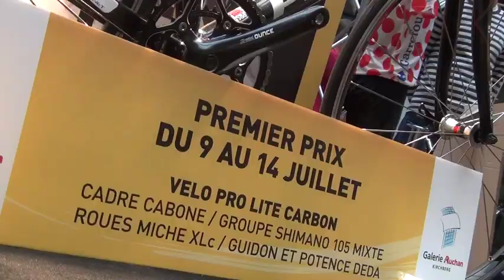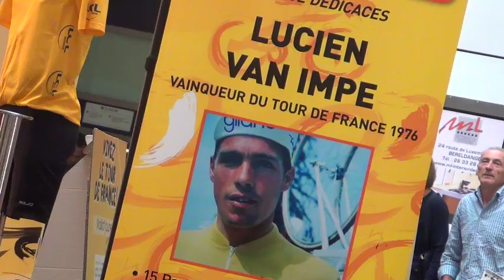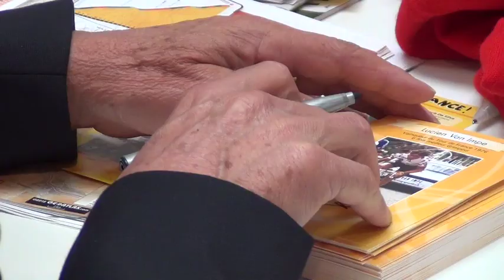Vivez le Tour de France - Galerie Auchan Kirchberg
Jeudi 12 juillet 2012, l'animation "Vivez le Tour de France" dans la Galerie Auchan Kirchberg avec Fernand Weiler, Lucien Van Impe et Jempy Drucker.